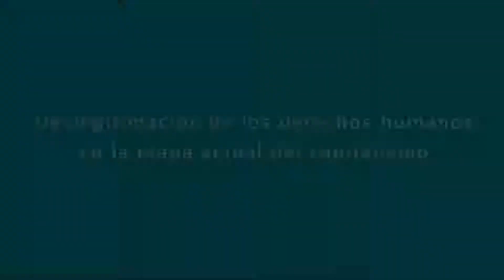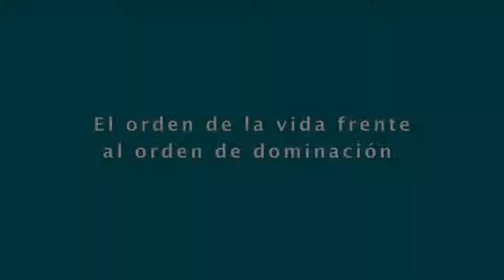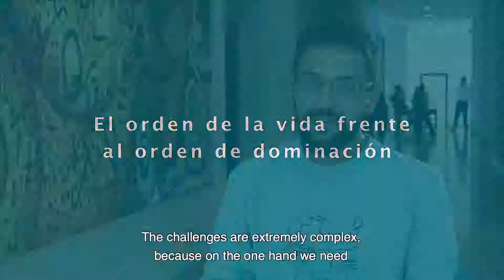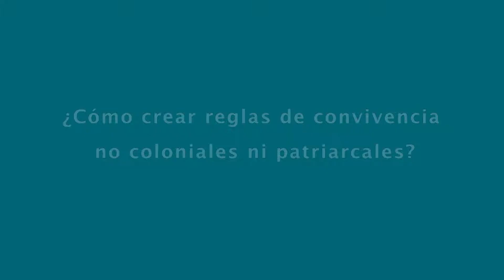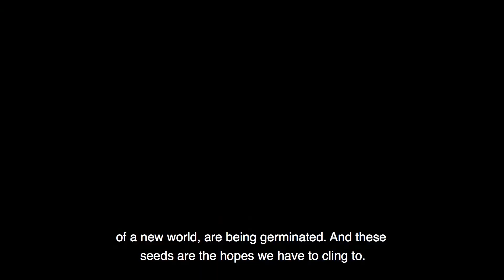Horacio Machado - Permanent Working Group Beyond Development 2018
Horacio Machado, assistant researcher for the National Council of Scientific and Technical Research, analyzes the foundations and origins of modern capitalism, which entails naturalization and reconfiguration of patriarchal, classist, and racist domination.

This interview belongs to a series of conversations with several members of the Permanent Working Group Beyond Development, who we interviewed in May 2018.

They provide interpretations on key issues involved in the global capitalist crisis: the exacerbation of environmental destruction, increasingly intolerant discourses relating to sexual and ethnic diversity, the conservative attack on women's rights, and xenophobia.